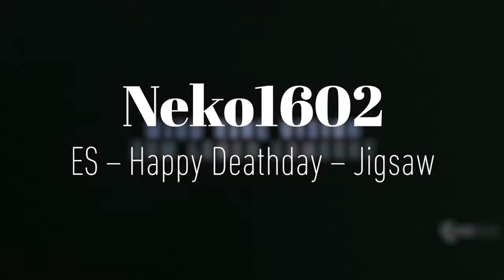FILMABEND! -Trailer Wettbewerb – GEWINNER!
Song: Call my name by Tobias Fagerström
Trailer im Hintergrund: Valerian, Suicide Squad, Maze Runner 3